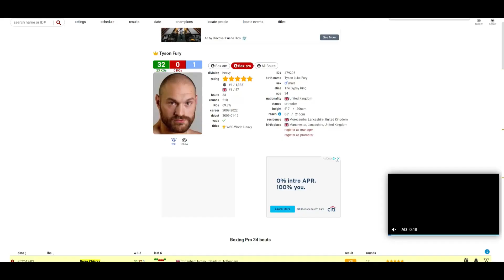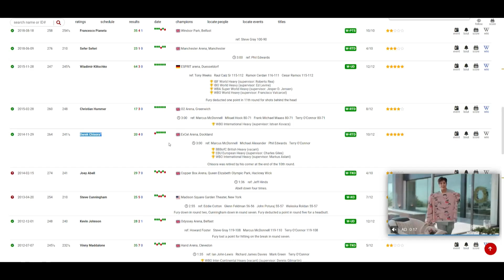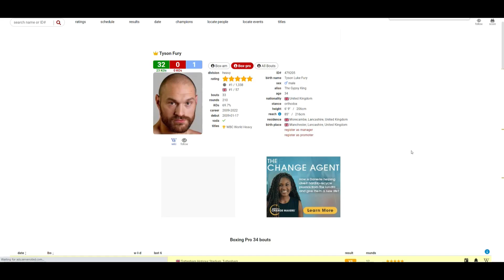Tyson Fury VS Derek Chisora 3 WHO WINS?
🥊 Boxing Fan
🎮 Gamer
🇵🇭 Filipino
🇺🇸 American
🌎 Earthling